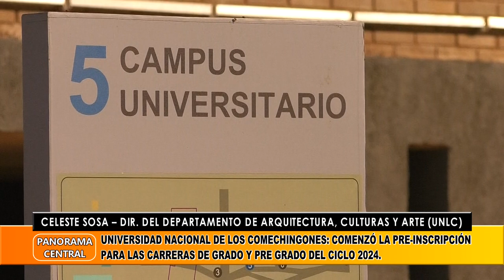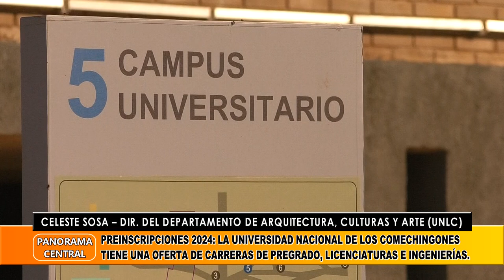Universidad Nacional De Los Comechingones: Abrieron La Pre-Inscripción Para Las Carreras Del 2024.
Celeste Sosa – Dir. Del Departamento De Arquitectura, Culturas Y Arte. (UNLC)
Universidad Nacional De Los Comechingones: Abrieron La Pre-Inscripción Para Las Carreras De Grado Y Pre Grado Del Ciclo 2024.
Preinscripciones 2024: La Universidad Nacional De Los Comechingones Tiene Una Oferta De Carreras De Pregrado, Licenciaturas E Ingenierías.